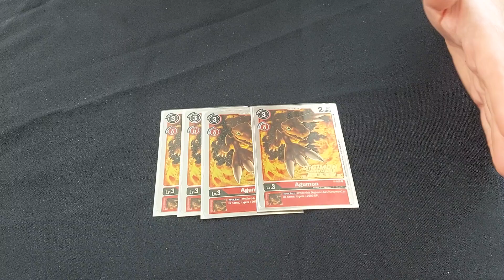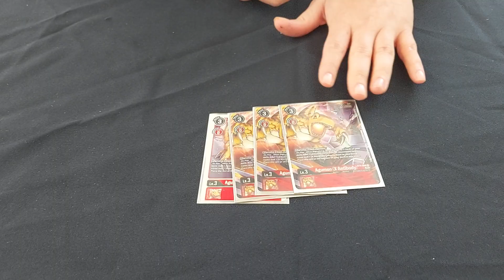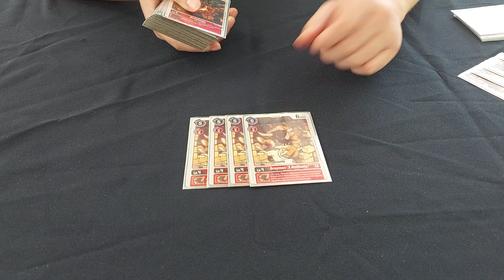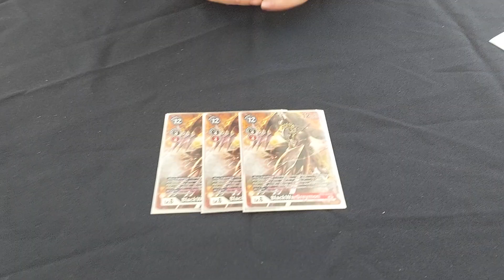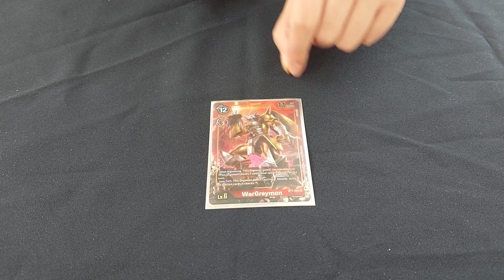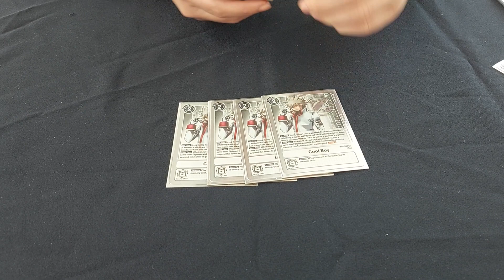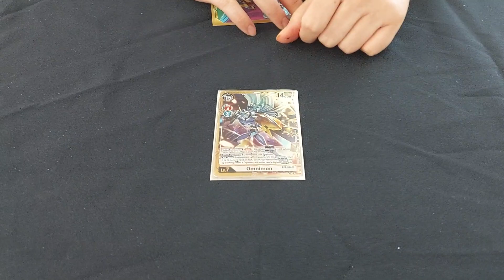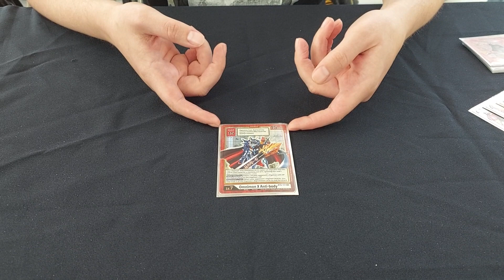London Regionals WINNING Gaiomon deck profile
"Jowgenetsu" didnt only knock me out in top 8, but managed to win the entire event with possibly the best deck of the BT9 format:
Blackwargreymon/Gaiomon

he was kind enough to share his list en thoughts with me!